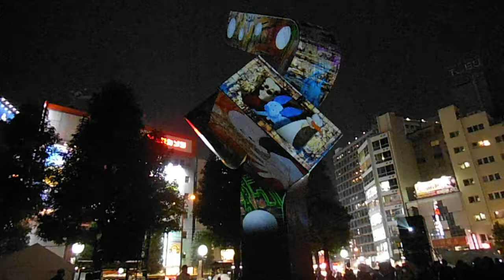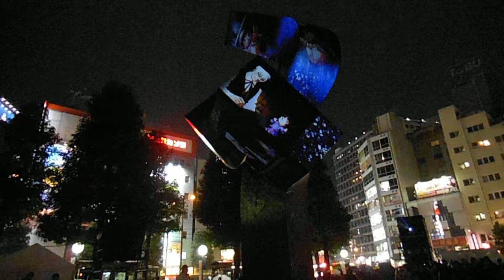DSCF9121池袋西口公園20141108手塚治虫プロジェクションマッピング